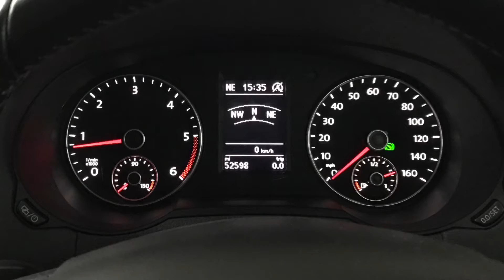2015 Seat Alhambra 2.0 TDi SE Lux Automatic | Hampshire Car Sales Portsmouth